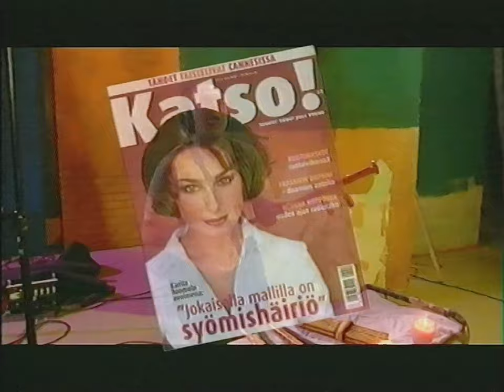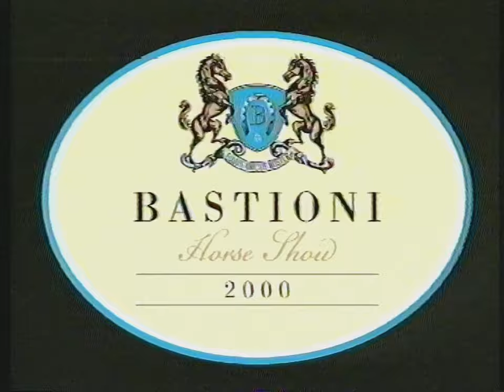Mainoksia #2 (23.08.2000)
Nelonen